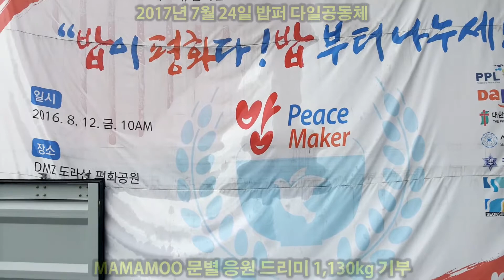MAMAMOO 콘서트 MOOSICAL 'Curtain Call' 문별 응원 드리미 쌀화환 기부영상 Dreame for MAMAMOO MOONBYUL Donation